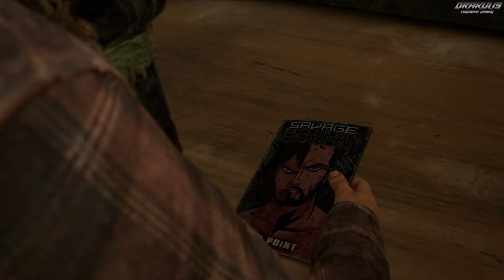The Jackson County Dam｜Finding Tommy｜The Last Of Us Part 1 Remake｜4K PS5